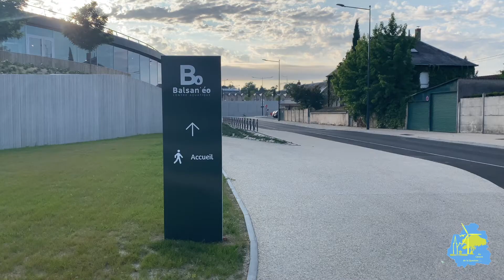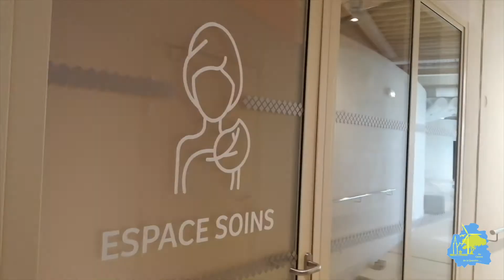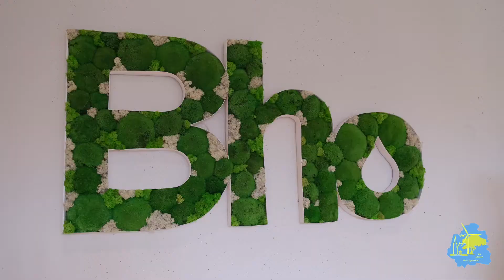« Cet été, je visite l’Indre ! » Episode 9 : Tous à l’eau à Balsan’éo !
C’est l’un des événements de l’été à Chateauroux, l’ouverture du nouveau centre aquatique Balsan’éo ! Pour notre série « Cet été, je visite l’Indre », nous avons eu accès pendant quelques heures, et rien que pour nous, à cette nouvelle structure qui compte ravir les petits et les grands ! Du  bassin extérieur à l’espace détente, en passant par le grand bassin et ses structures gonflables, nous avons tout testé pour vous !
Prêt à se jeter à l’eau et profitez de ces nouveaux bassins ?

Merci à Fabrice Hardy, Laure Desjacques et Gil Avérous de nous avoir permis de mettre en place cet épisode et de découvrir ce nouveau lieu incontournable du département !

Au Centre de la Question – une web-émission 100% Indre !

Préparation et Organisation : Haidée
Introduction : Elisabeth
Montage : Lilou
Prises de vues : Haïdée Elisabeth et Lilou